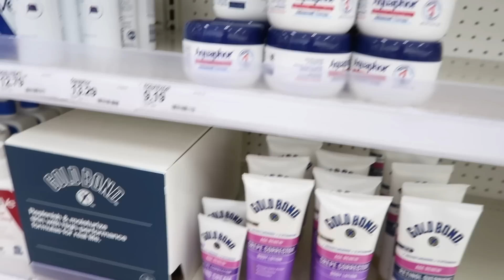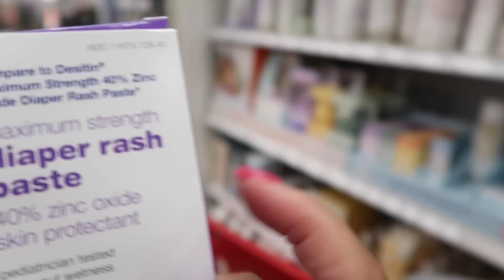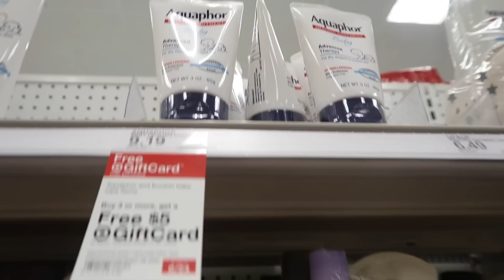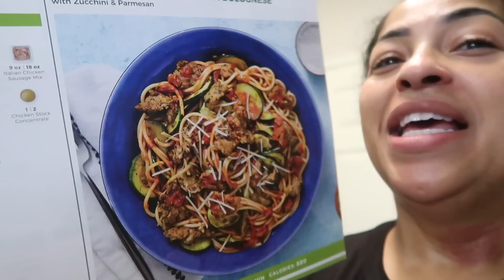VLOG: PLAYING DOCTOR & COOKING HELLO FRESH FOR MYRESHATV!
ItsJustinesWorld
P.O.Box 533